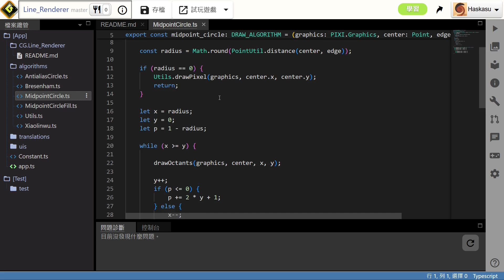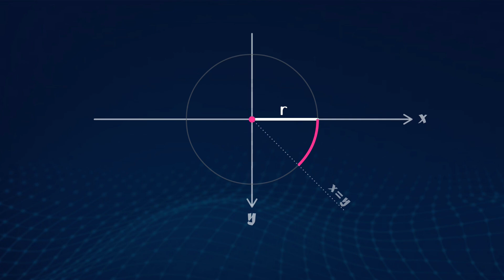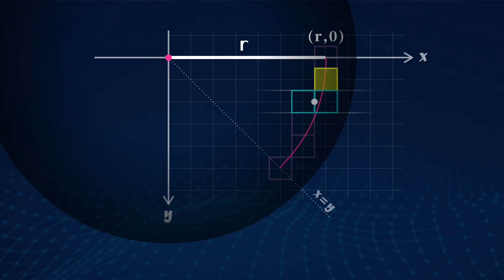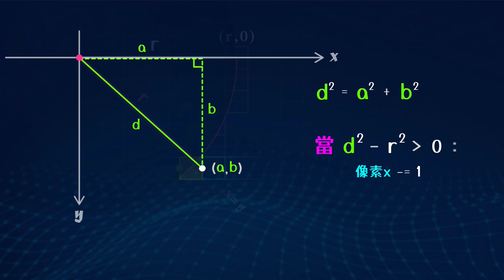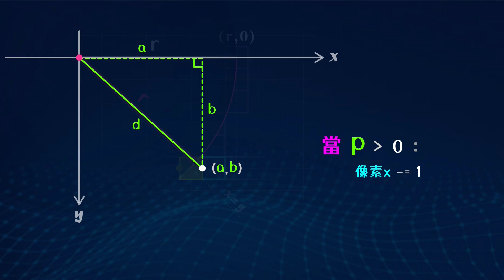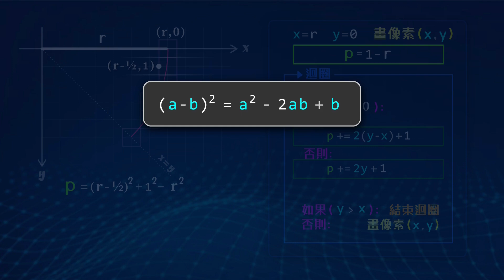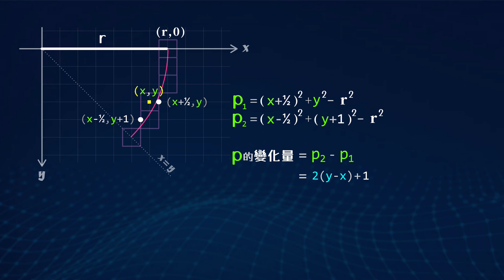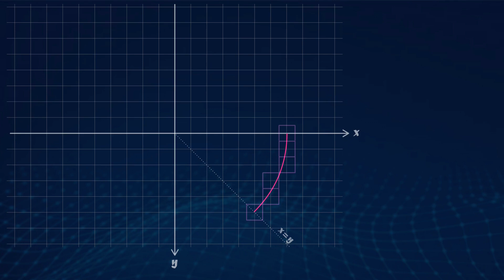不靠三角函數平方根也能畫圓(科普): 神奇的中點演算法(Midpoint Circle Algorithm)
十五分鐘科普「中點畫圓演算法」(Midpoint Circle Algorithm)，以最快的效率用像素拼出一個指定半徑的圓形。

[小哈出版]
《遊戲設計x演算法／出版社對我說：把祕笈通通交出來！》

0:00 主題簡介
1:13 遊戲中的應用
1:34 畫圓APP
2:08 圓形分割
2:41 中點演算法的迴圈
8:16 神奇的三行
10:02 位元移位大法
15:07 八方向鏡射